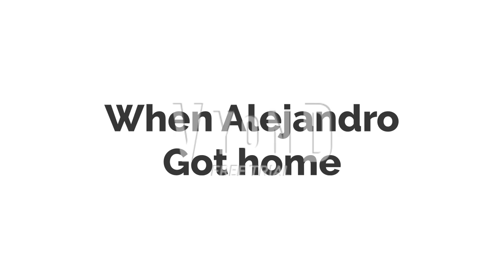Principal Christina Goes Too Far